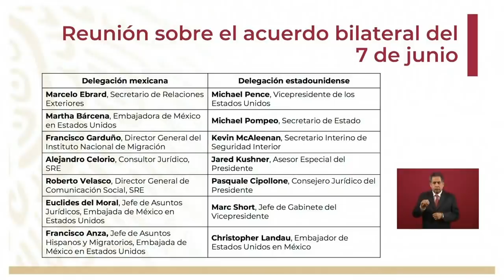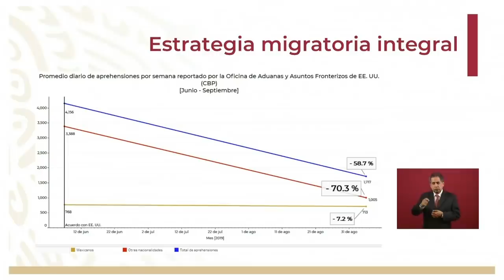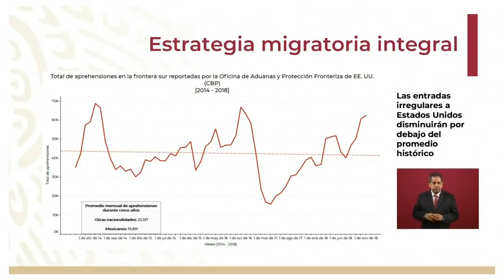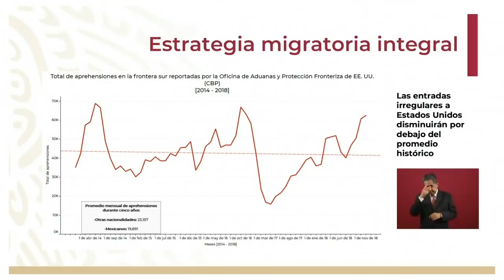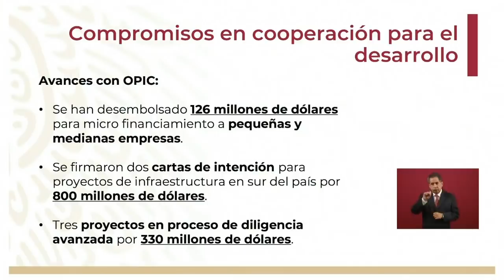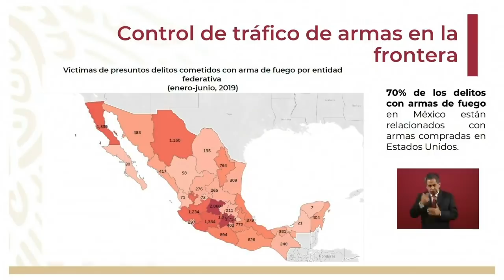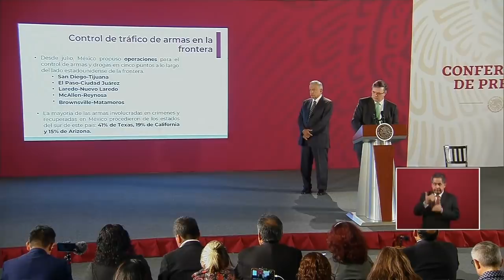Conferencia de Prensa de AMLO, 12 septiembre 2019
La propuesta de que los jóvenes egresados de la Escuela Normal salgan con plaza es mía, no me dejo presionar por nadie yo tengo mi propio criterio; actúo en función del interés general a partir de argumento y de la razón, aseveró el presidente Andrés Manuel López Obrador.